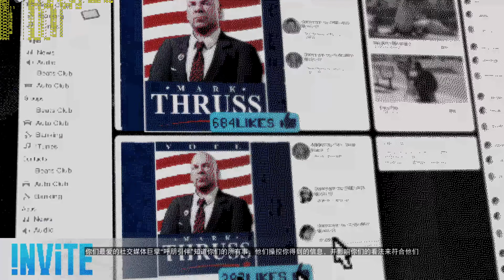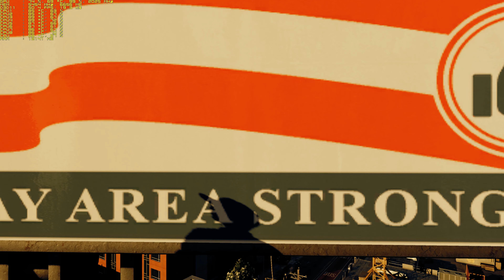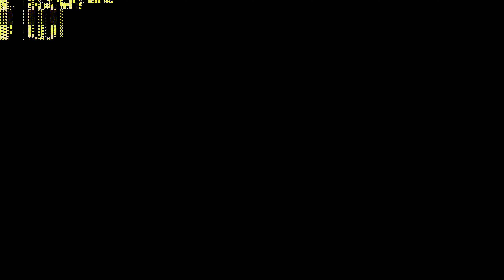[4K] Watch Dogs 2 GTX 1080 Ultra Settings - Gameplay 39